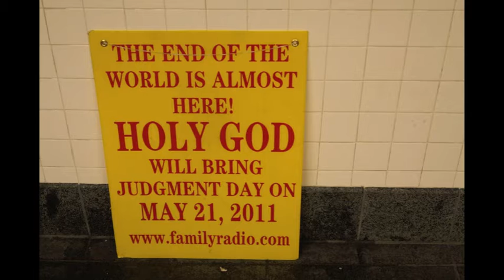HYCIDE MAGAZINE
A photography magazine dedicated to stories of survival, freedom and self-invention.